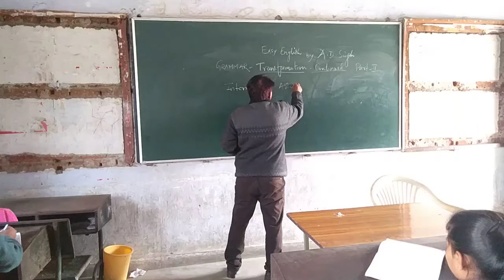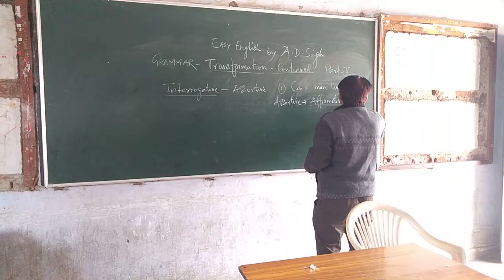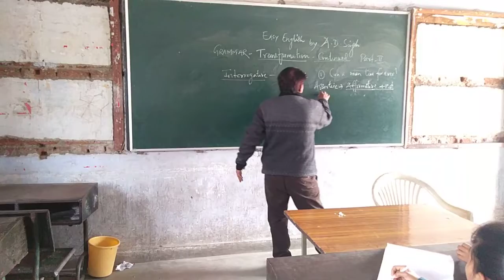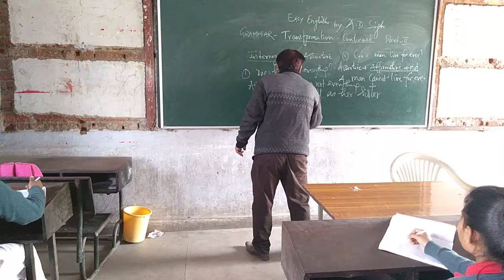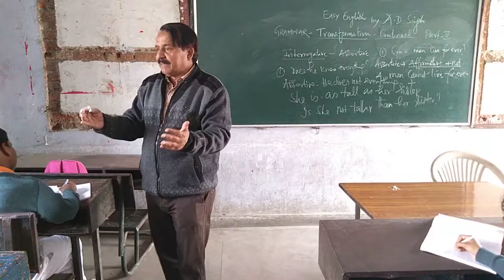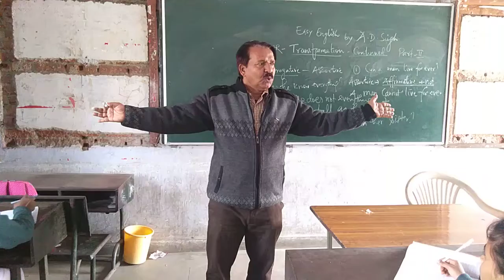Grammar (transformation) _part 2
Assertive = affirmative + negative